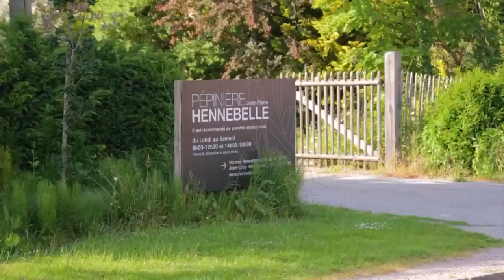C'est le Nord - Pépinière Jean-Pierre Hennebelle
Pépinière à Boubers sur Canche : nombreux conseils sur les plantes, visite des jardins et grand choix de plantes